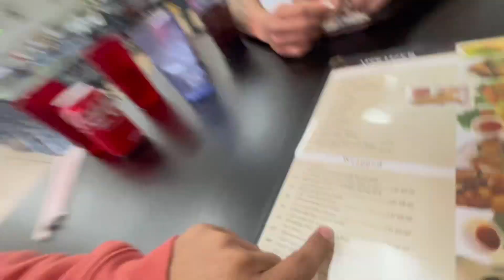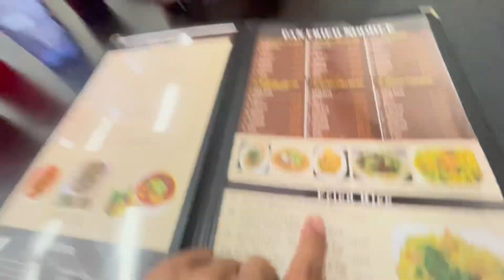Viatnamese Restau Americalyf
Viatnamese Restau Americalyf . nan libre lang naman si jpee.